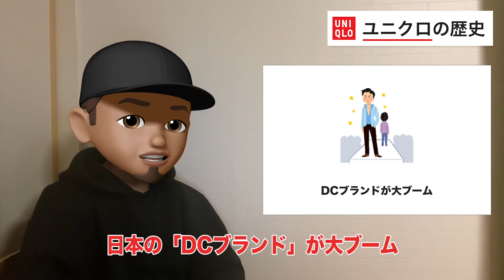【創業者は実はパチンコ好き】ユニクロの歴史を解説！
みなさん大好きユニクロの歴史です！
今となっては品質がいいことで認知されてるユニクロでも、昔は違ったとか、、